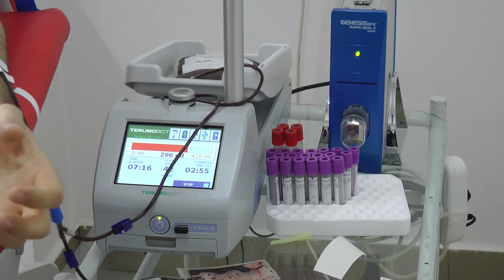FIECARE PICĂTURĂ DE SÂNGE CONTEAZĂ